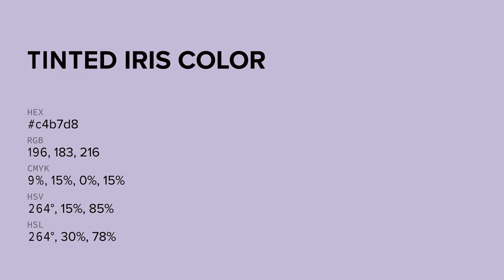Tinted Iris color c4b7d8 hex color - Violet color - Warm color c4b7d8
What color is Tinted Iris ? c4b7d8 hex color - Violet color - Warm color c4b7d8

Hex c4b7d8 Color Code is also known as Tinted Iris color.

Hex c4b7d8 Color code in RGB color code model is created after adding 76.86% red color, 71.76% green color and 84.71% blue color.
Hex c4b7d8 Color code in CMYK color (process color) code model is generated after subtraction of 9% cyan, 15% magenta, 0% yellow and 15% black.